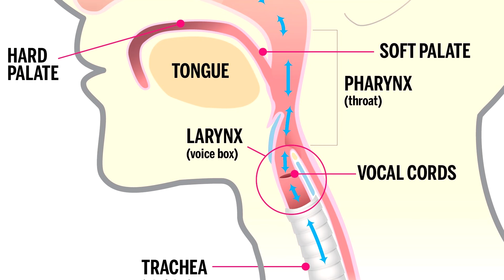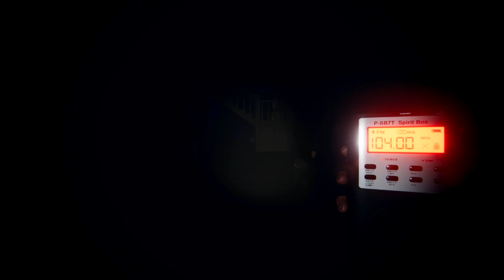The Art of Throat Singing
In this video I begin a transition on content focusing on Eastern culture and music. Today we travel to Mongolia and explore the incredible rich history and technique behind the art of throat singing!

Ben Wallis Media 2024 ©